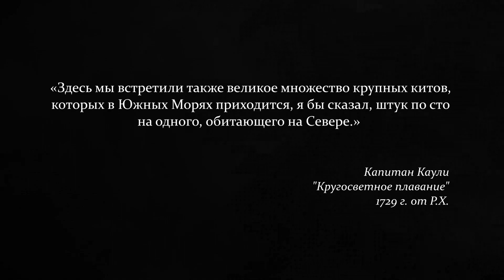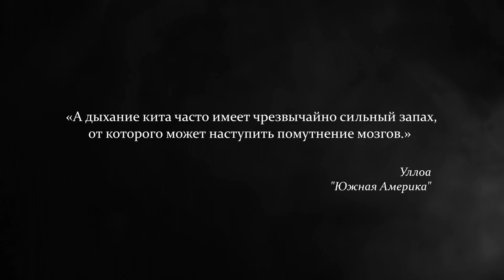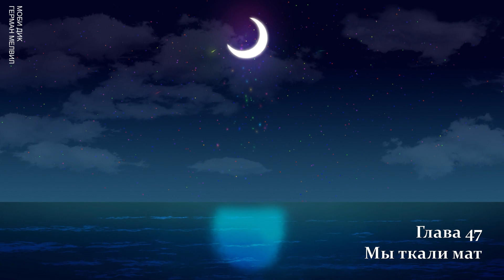МОБИ ДИК | 29 | Домыслы - Мы ткали мат | Старлайт Читает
Самообразовываемся со Старом)